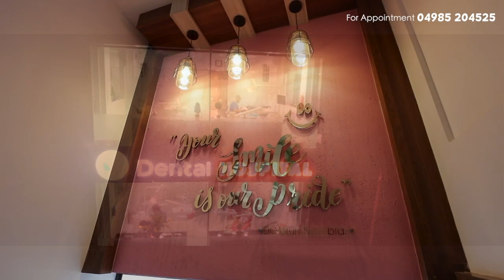Dental Clinic Promo Video | DR VARUN NAMBIAR'S DENTAL HOSPITAL PAYYANUR | Kerala, India -Intro video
With 14 years of distinguished history in the District of Kannur and Kasargod, we are pleased to announce the launch of state of the art Dental facility - Dr Varun Nambiar's Dental Hospital.

Dr. Varun Nambiar [MDS, MBA, FAM(Germany), FICOI(USA)] was initiated into dentistry in the year 2002 and completed his graduation (BDS) from the prestigious Vinayaka Mission University, Salem in 2007. His interest in administration led him to pursue MBA (Hospital Administration) from Manipal University in 2011. He then pursued his masters training from 2012 to 2015, in the specialization of Oral and Maxillofacial Surgery from A J Institute of Dental Science, Rajiv Gandhi University of Health Science, Mangalore. He also did his Fellowship in Aesthetic  Medicine from University of GRIEFSWALD, Germany. He is a consultant Facial Aesthetic Surgeon, Implantologist and Hair Transplant Specialist in different hospitals and clinics. He is a Fellow of the International Congress of Oral Implantology (USA) and Expert in TMJ Pain/dysfunction Treatment.

He was bestowed with various laurels during his masters training which included ‘Best case report” for the year 2013 and 2014. He also received a special appreciation award from the Indian Dental Association and also from Association of Oral and Maxillofacial Surgeons of India

He is a very active member in various service organizations like Rotary and Lions. He is a very good orator and a licensed NLP Business coach.

online consultation available now..

Smile make-over done in just 15 minutes in the most affordable way by smile expert Dr Varun Nambiar

Dolly flies from US to India to get tooth pulled .. getting her tooth pulled without pain